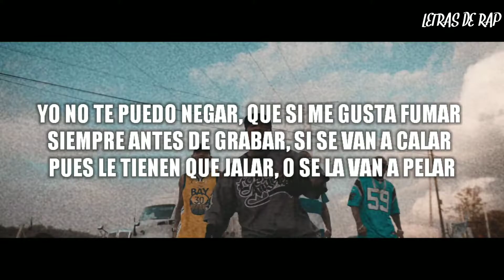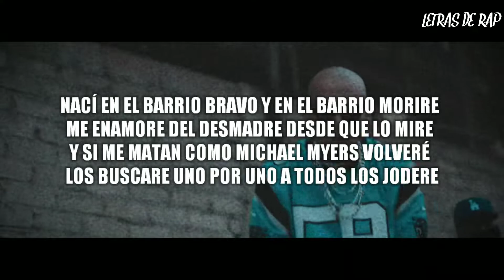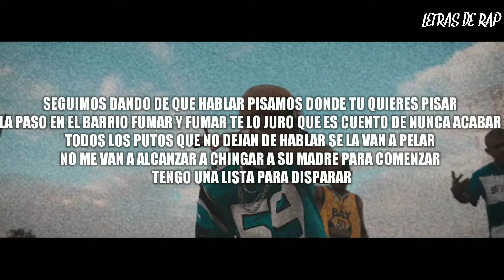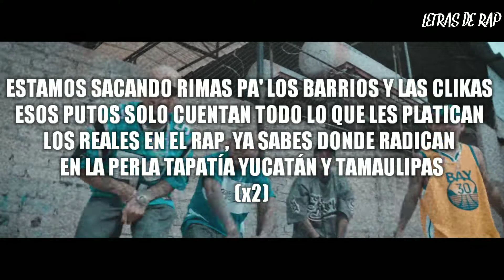EL PINCHE MARA FT. LA SANTA GRIFA, TREN LOKOTE // PA LOS BARRIOS Y LAS CLIKAS // LETRA